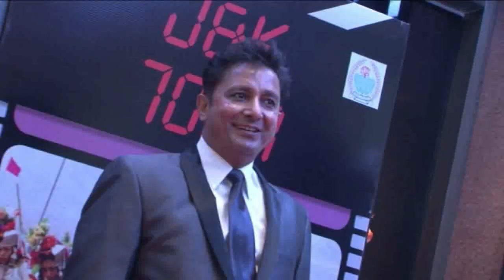BOLLYWOOD CELEBS SUPPORTS J & k TOURISM